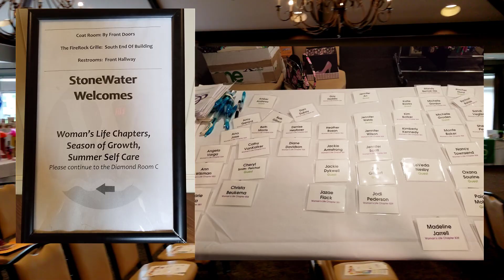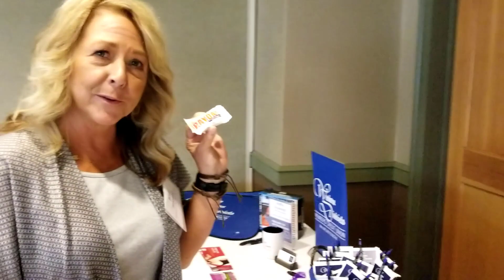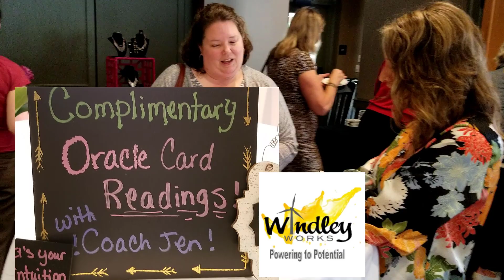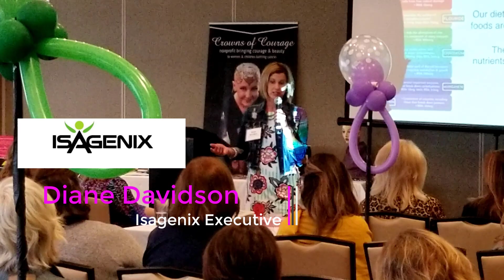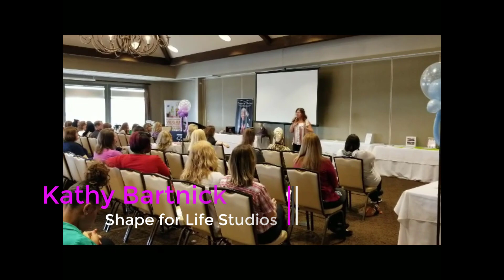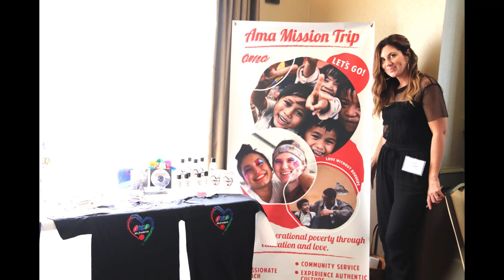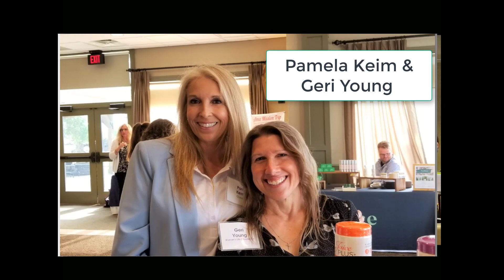Woman life Season of Growth 06 20 19 revised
Woman's Life Season of Growth Summer Self-Care Event held at Stonewater Country Club Thursday, June 20! West Michigan women came together to raise money for Crowns of Courage! Grand Tap Media shares some of the highlights!

Summer Self-Care Event: Members learned about the importance of Diet, Personal Safety, Exercise, Financial...and helping women recovery/cope from the BIG C!